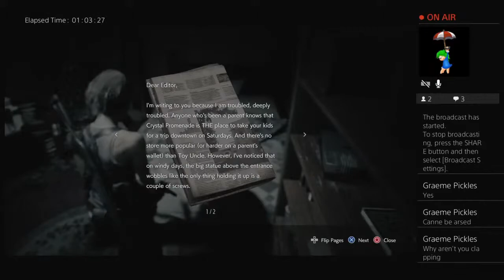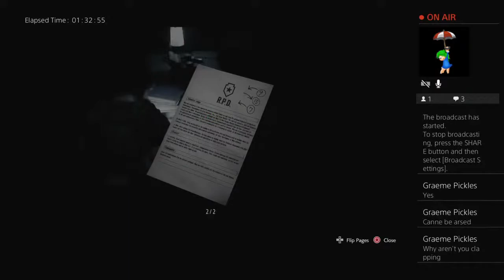Resident Evil 3 Remake - Part 3